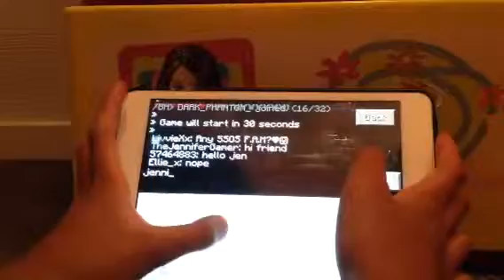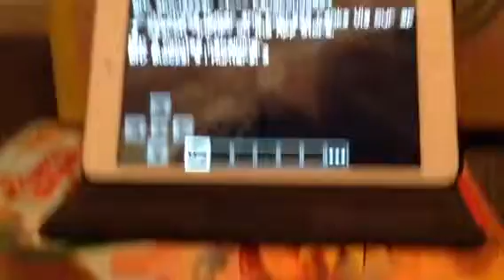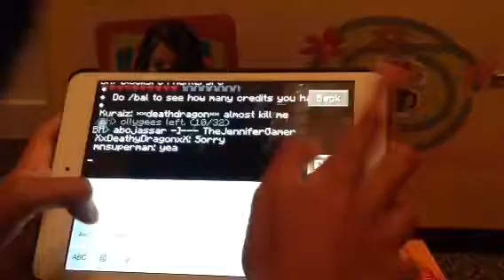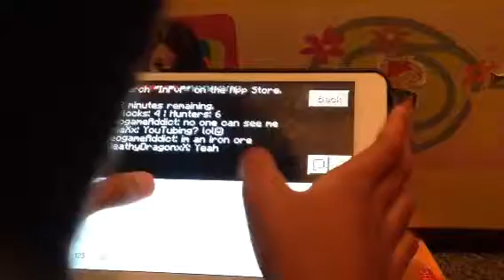MCPE - block hunt server review part 2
Just the same wanna check it out here:

bh.inpvp.net